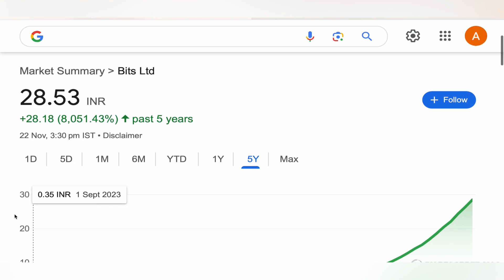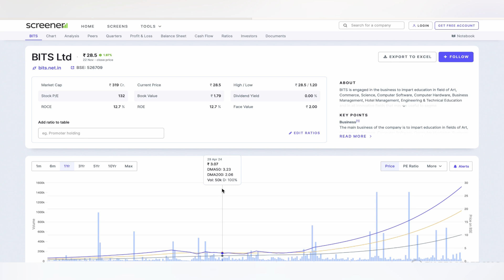BITS LTD STOCK TARGET ANALYSIS ✳️ BITS LTD STOCK NEWS | BITS AHRE ANALYSIS LATEST NEWS 24-11-24